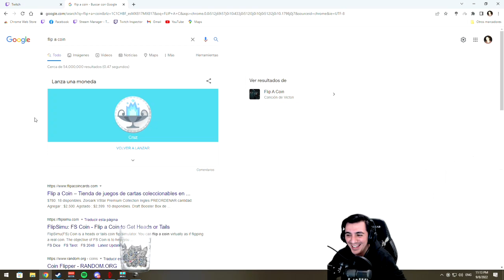Ameneeeee! Código QUERETAROCK en PUBG el monster lo tenes en el pantalon